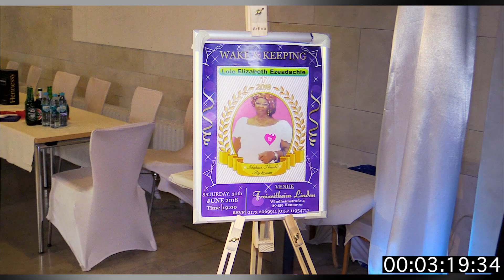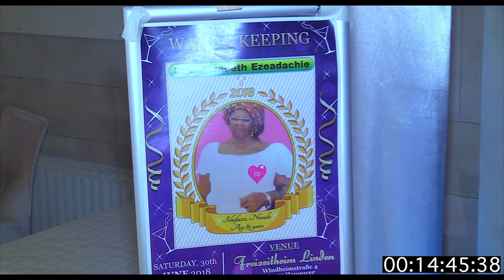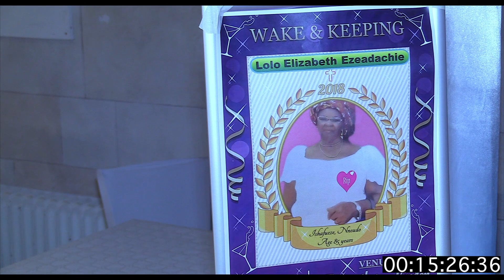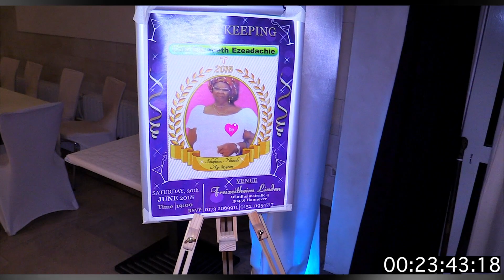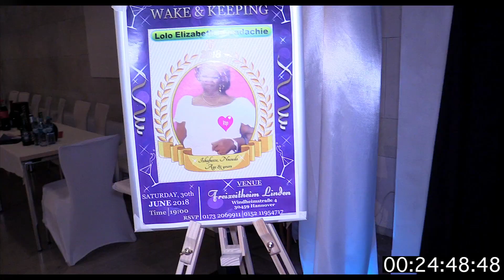LOLO E. EZEADACHIE PART 1